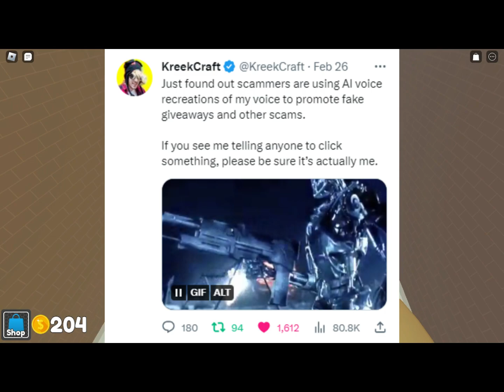(REUPLOADED) This new Robux scam is more tricky...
This is the new robux scam method in that scammers using an YouTubers video face rip-off and then use an AI deepfake voice program (such as ElevenLabs) to scam people. Watch this if you don't want to be scammed.

Also, huge thanks to @KreekCraft for a shout-out to me in his latest video where he was mad at people stealing content. at 5:48